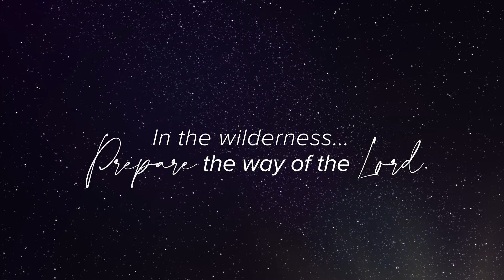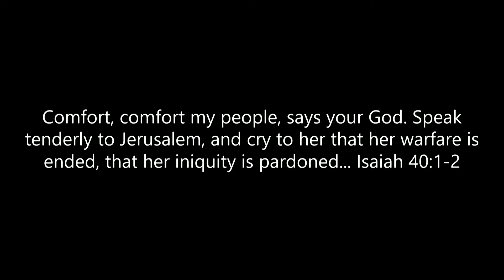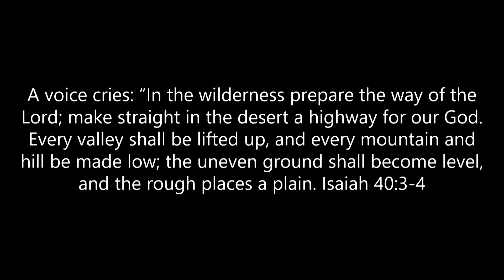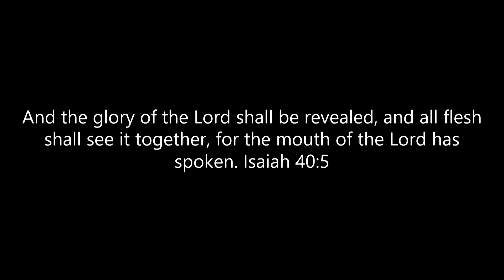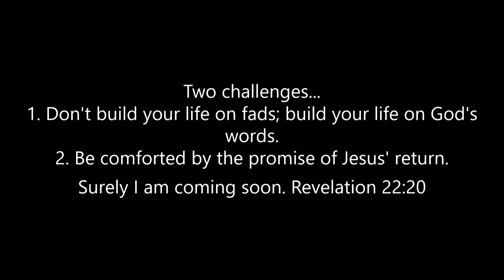The Breath of God